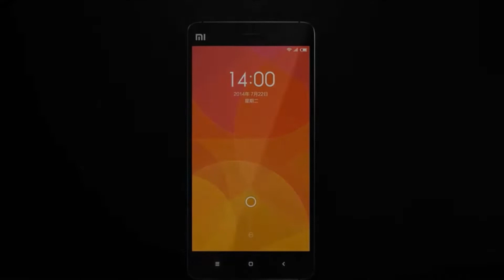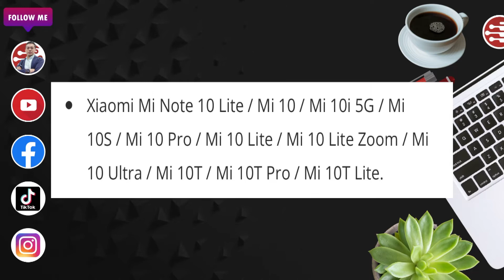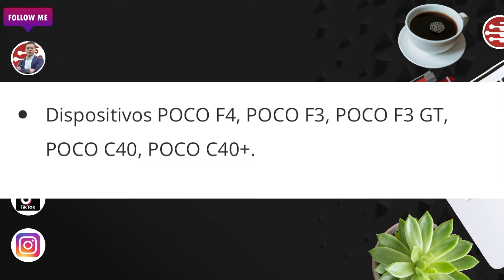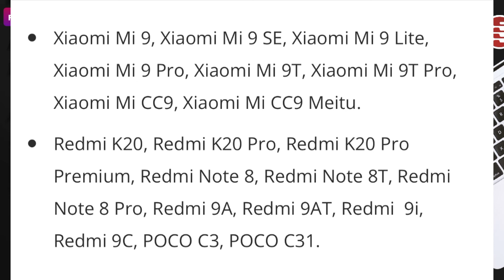😱MIUI 13.5 SE AGREGAN MUCHISIMOS DISPOSITIVOS elegibles para Actualizar !! ✅POCO, REDMI y Xiaomi.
LISTA TOTAL CON nuevos dispositivos agregados a LA LISTA DE DISPOSITIVOS QUE SE ACTUALIZARAN A MIUI 13.5

➡️DESCARGAS, SOPORTE E INFORMACION.